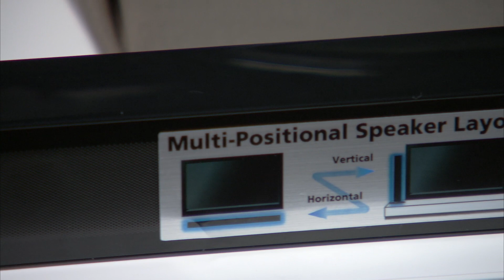HTB15 -- The epitome of style, quality & versatility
An ideal home theater system should produce pristine sound quality and work as a conversation piece that gives your living space the 'Wow' factor ! With sleek system design and Cinema Surround Plus, Panasonic sound systems definitely hit the mark in both visual and audio aspects by bringing excitement that you experience in a movie theater right into your living room. Watch these videos to find out more about Panasonic SC-BTT75 & HTB15 today !